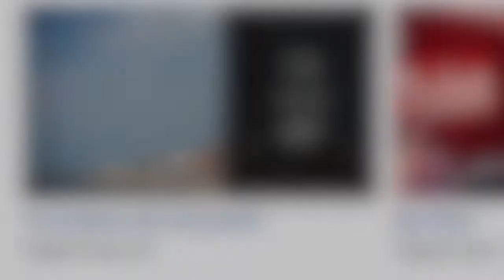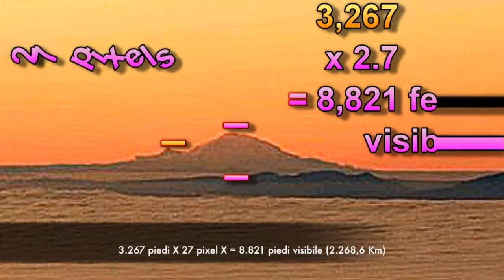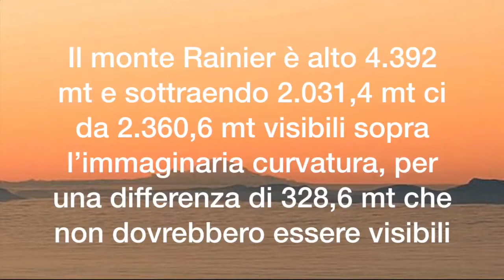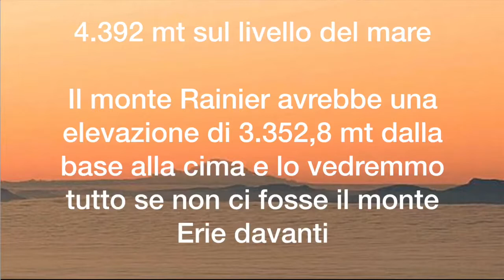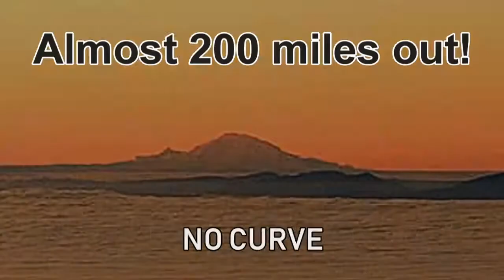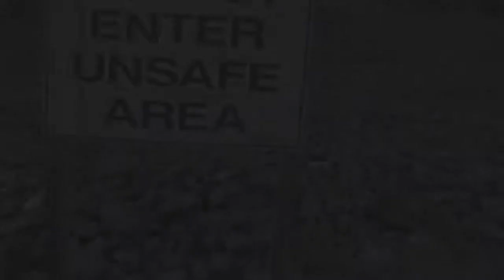CURVATURA INESISTENTE, ESPERIMENTO MONTE RAINIER.